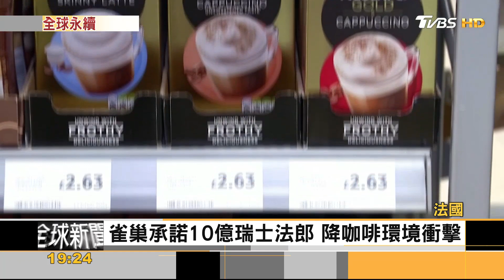菸蒂變絨毛玩具 回收紙板純電新概念車｜黃星樺｜FOCUS全球新聞 20221005